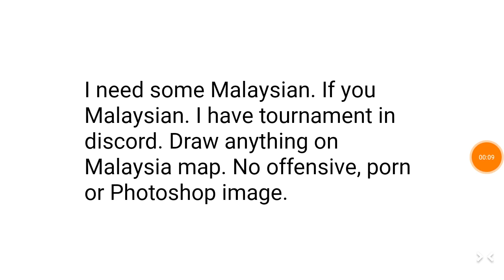Join our discord!